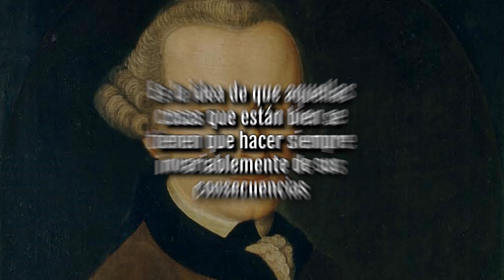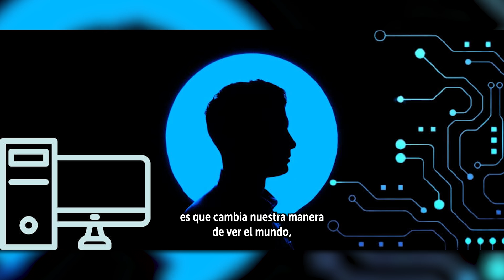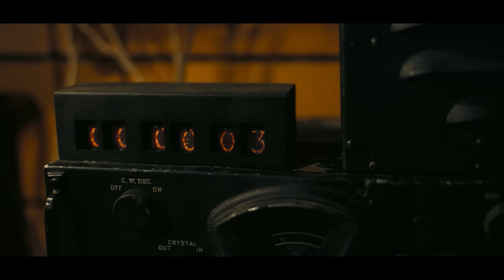Robert Oppenheimer su historia y la nueva película de Nolan.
La historia de Robert Oppenheimer, los dilemas de crear un arma nuclear, las consecuencias físicas y psicológicas tras los lamentables sucesos. ''Deslindarse'' de la creación. Deontología vs. utilitarismo. Y por supuesto la nueva película de Christopher Nolan. Gran momento histórico para revisitar el pasado para no volver a repetirlo.

Dejen su comentario, y comenten si ya fueron a ver la película.